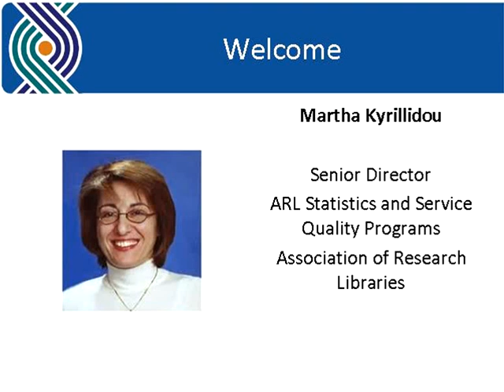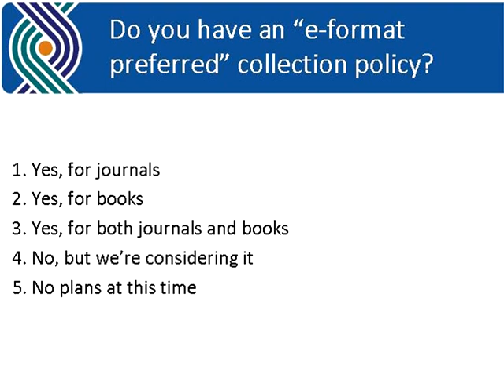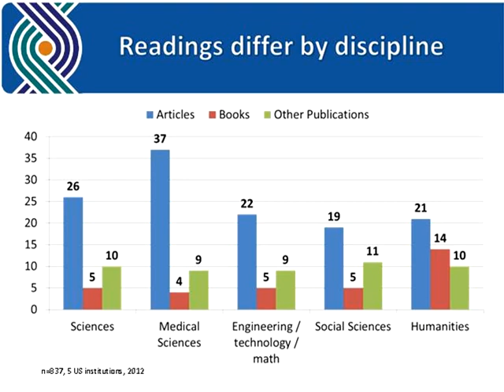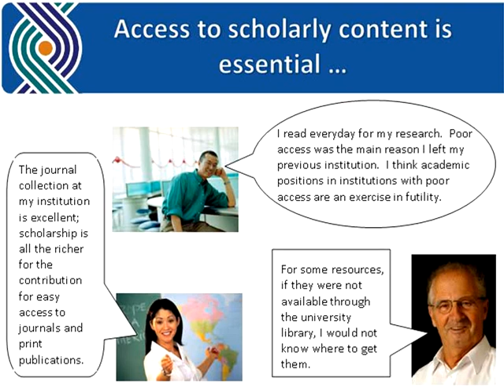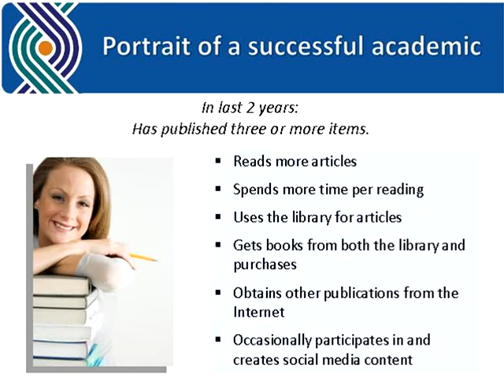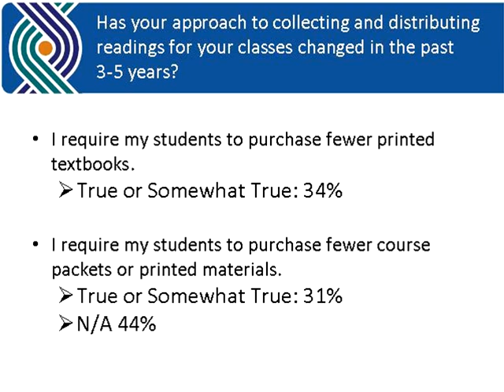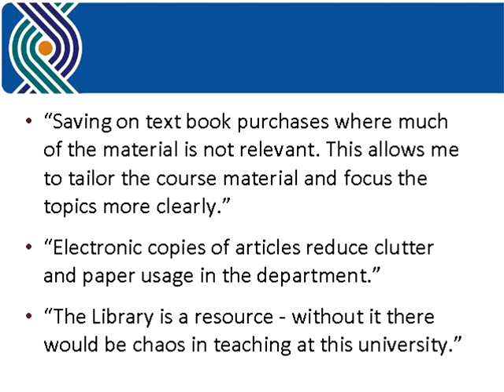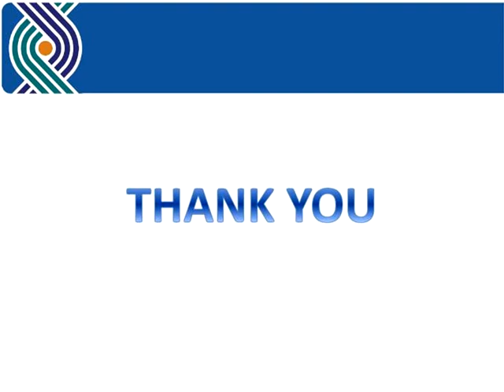LibValue: Success in Teaching and Research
This webcast, recorded June 13, 2013, describes research examining faculty members' views on the value of scholarly collections in academic libraries. The presenters are Carol Tenopir, professor in the School of Information Sciences and Director of the Center for Information and Communication Studies at the University of Tennessee, and Rachel Fleming-May, assistant professor in the School of Information Sciences at the University of Tennessee.

The LibValue project is a three-year study funded by the Institute of Museum and Library Services to define and measure ways in which libraries create value through teaching and learning, research, and social, professional, and public engagement. LibValue is a collaboration among the University of Tennessee, Knoxville; the University of Illinois at Urbana-Champaign Libraries; and the Association of Research Libraries, with partners at Syracuse University and Bryant University.

This is the fifth in a series of six free webcasts to be held in 2013.